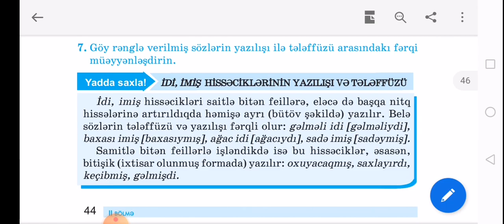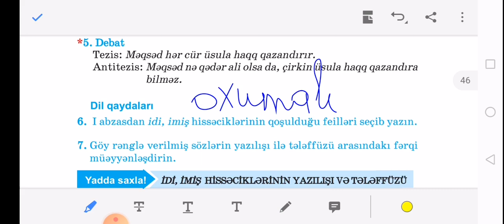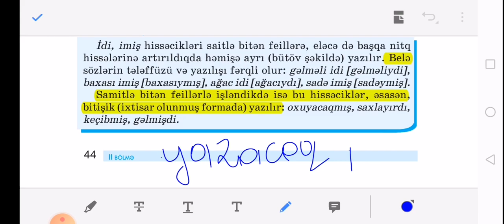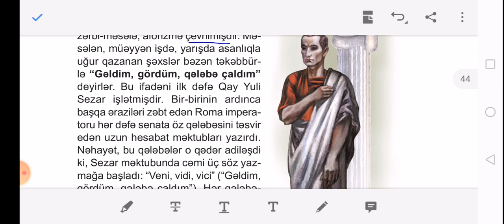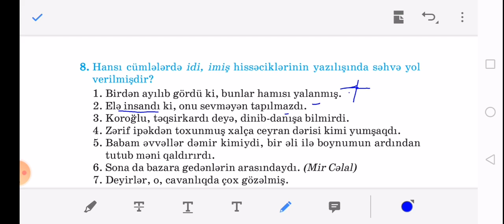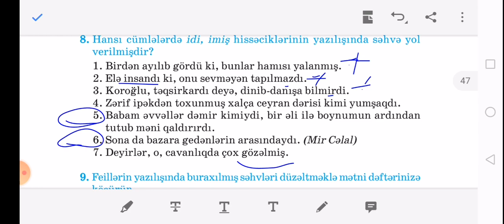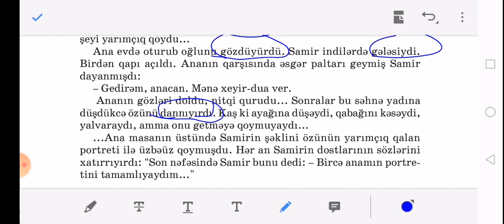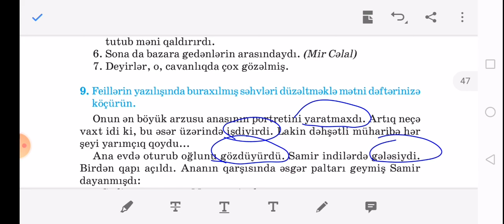7-ci sinif Azərbaycan dili. İdi, imiş hissəciklərinin yazılışı və tələffüzü. Bunu kim deyib mətni.